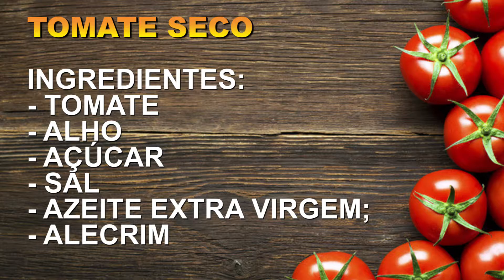TOMATE SECO RECEITA COMPLETA DESSE DELICIOSO PREPARO - FAÇA VOCÊ MESMO